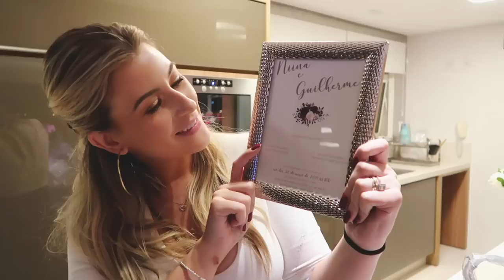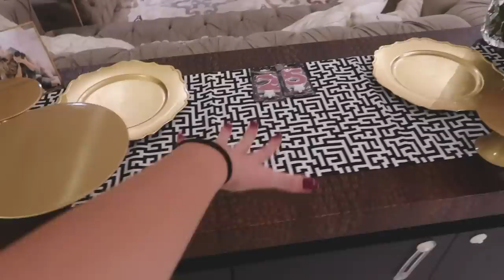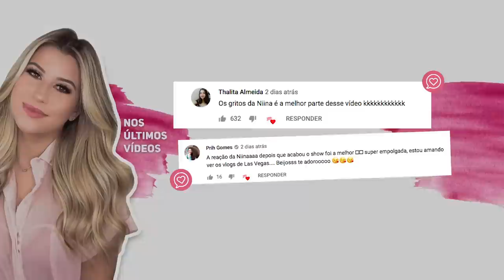VLOG: Como organizar uma FESTA EM CASA!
Semana cheia de festinhas por aqui, e dessa vez foi na minha casa! Organizei uma festa de aniversário + sessão de série para acompanharmos o último episódio de Game of Thrones!
Mostrei tudinho, como organizar as mesas e onde comprar coisas MARAS para casa.
Não esquece se se INSCREVER e de deixar o seu LIKE.